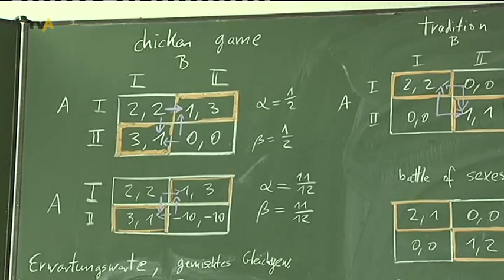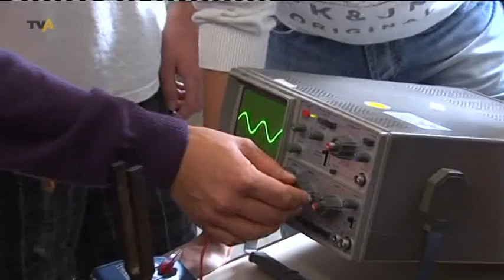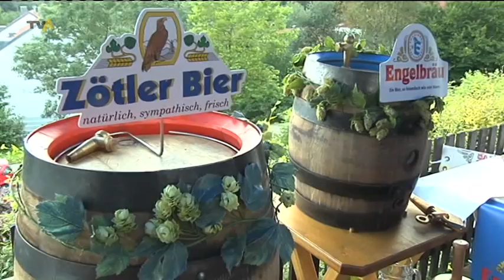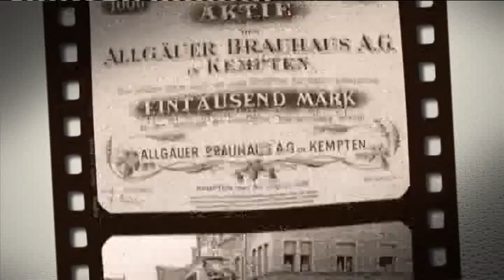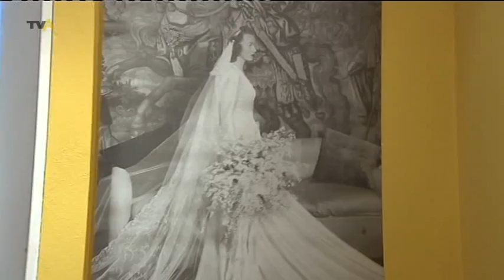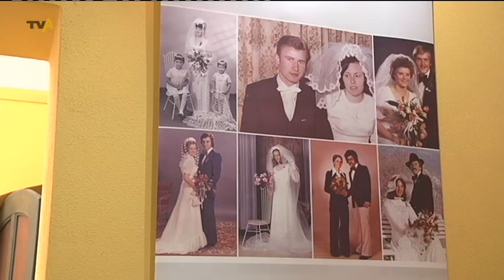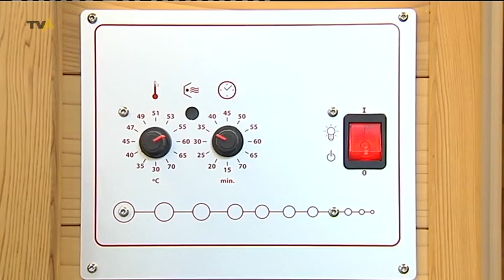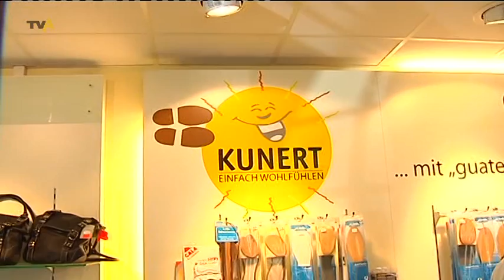TV Allgäu Nachrichten - Mittwoch, 10. August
Die Sendung von Mittwoch, 10. August